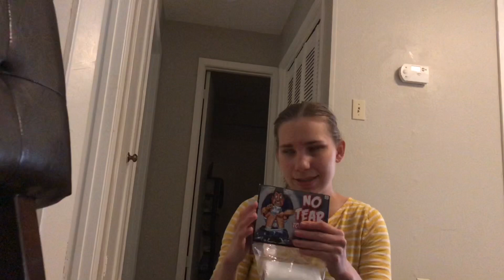Funny unboxing. Prank stuff, Cierra accidentally breaks an item, and trying out fart spray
Hi everyone. Hope you all enjoy this funny unboxing video where I accidentally break an item I received, show you all the prank stuff I got, and watch me and my roommate try out the fart spray.